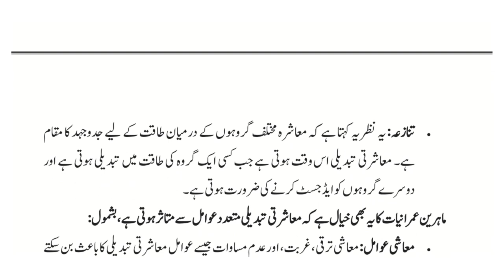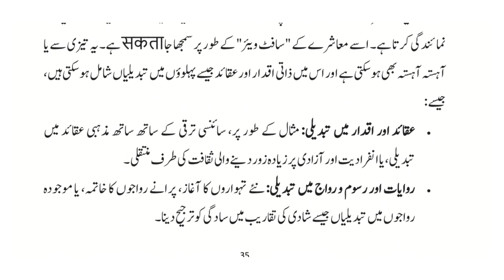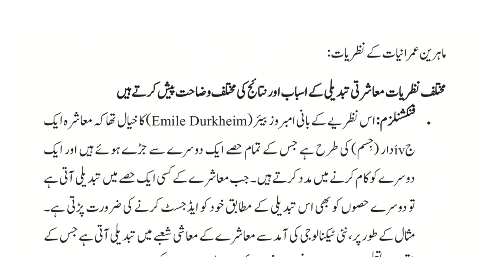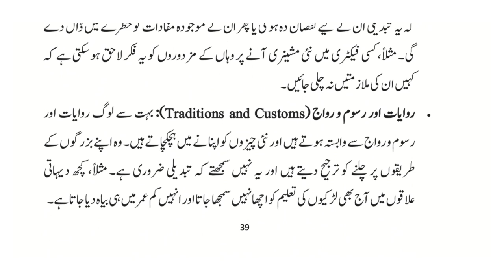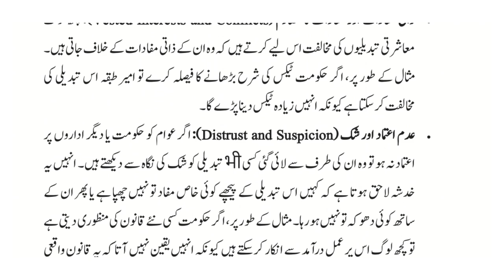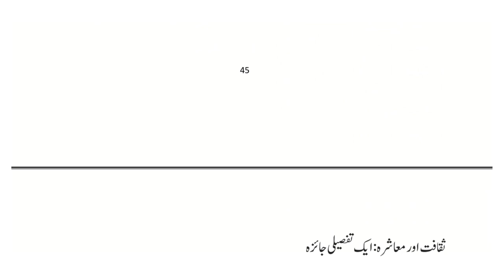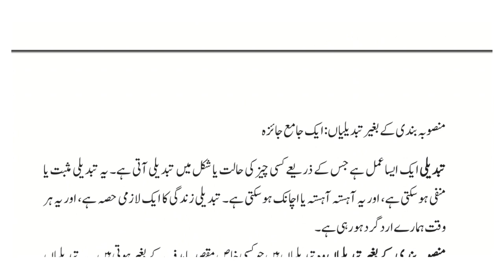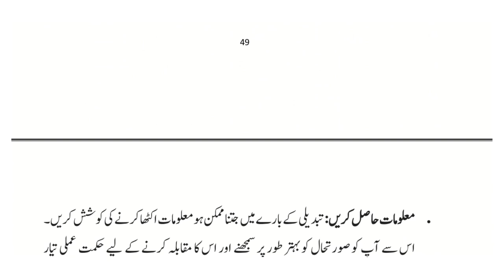AIOU || Course Code || 411 || Spring 2024 || Assignment No#2